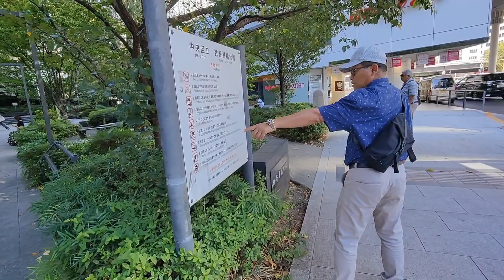Jalan jalan di Ginza Tokyo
Jalan jalan di Ginza Tokyo, Tokyo Elm, Jepang Elm,